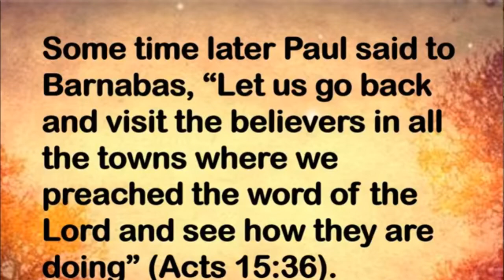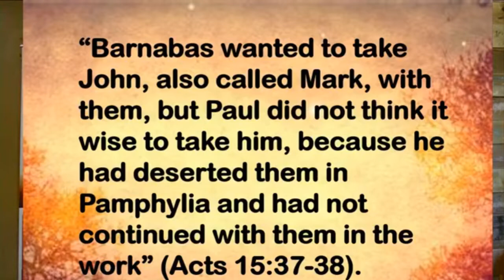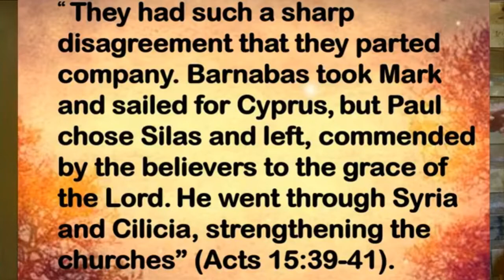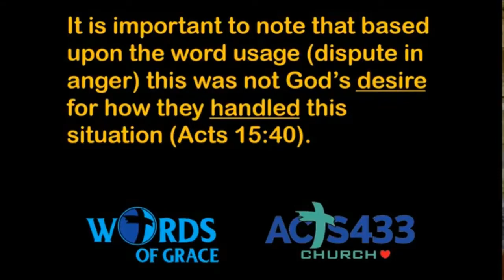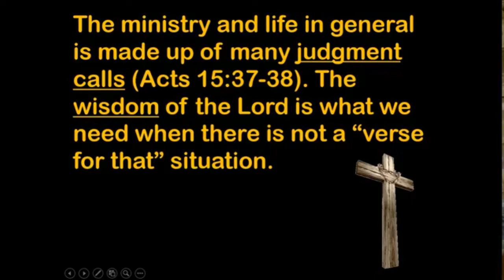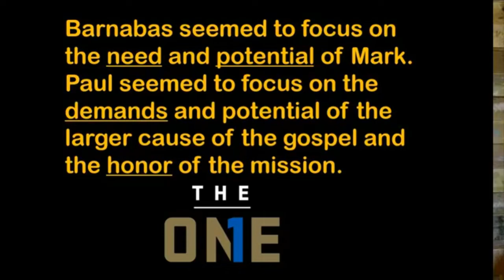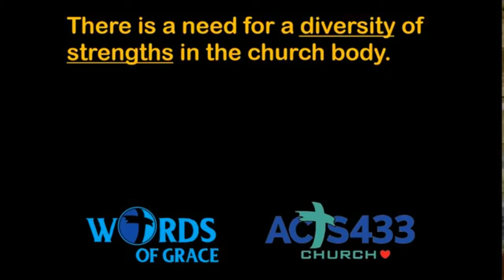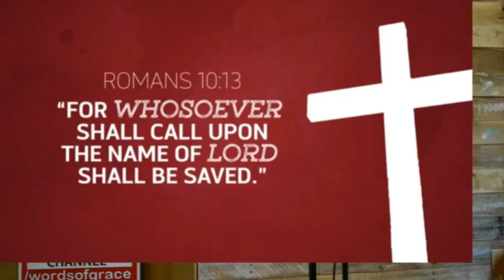Disagreement Over One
Pastor Matt Webster preaches from Acts 15 about the disagreement of one,  what God does despite it, and how our relationships might be positively influenced from what we learn from it.